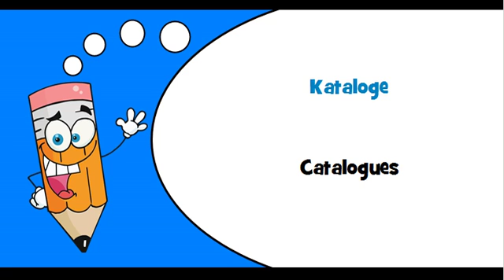German words Theme = Catalogues